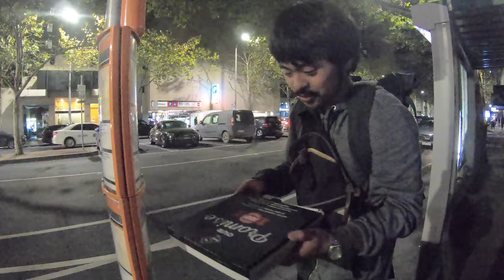メルボルンの道端で音楽演奏だけで生計を立てるレチくんに１日密着してみた！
バスカーってきいたことありますか？
よく道端で大道芸をやってたりする人々がこれに当たると思うんですが、今回はメルボルンのゲストハウスで一緒に過ごしたレチ君がたまたまバスカーで、毎日メルボルンシティに繰り出していたので、今回は付いて行ってみました！

なんとなくジャーナリズム的なものに興味あるからいつかはこうやって現地の人についたり、密着して取材してみたいなぁ。なんて。笑

GoPro用　自撮り棒/三脚

GoPro アクセサリーセット

GoPro ミニポール　三脚

GoPro収納ボックス式
3ポートUSB充電器+2 交換バッテリー

iphone(スマホカメラ）用自撮り棒/三脚

オーストラリア在住のさすらい坊主

千葉産世界行き当たりバックパッカー歴９年（３０カ国以上）

〜経歴〜

大学生の時に行ったニュージーランド留学を皮切りに、

イギリス・ロンドンで語学留学

ホノルルフルマラソン・ロンドンフルマラソン完走

ケニア・マサイ族にボランティア活動

メキシコで全財産をなくす

ブラジル・アマゾンで民族と５０日間狩猟生活

千葉の鴨川で有機農業を学ぶ

僧侶になろうとインドで２年間修行
佐々井秀嶺上人のお付き人として２ヶ月　ナグプールに滞在

ヴィパッサナー瞑想の源流を探しにミャンマーを巡礼
（３０日コースを受ける）

ヒマラヤで標高２０００mを200km歩き続ける

インド・ハンピでいきなり高熱に悩まされ、日本で緊急搬送で帰国